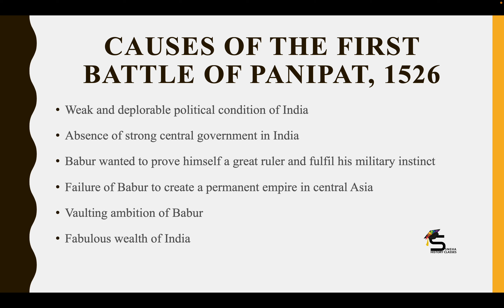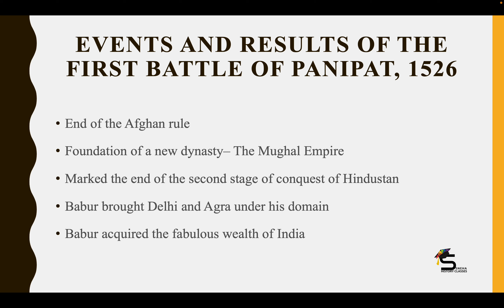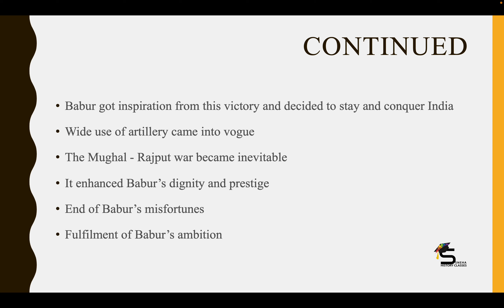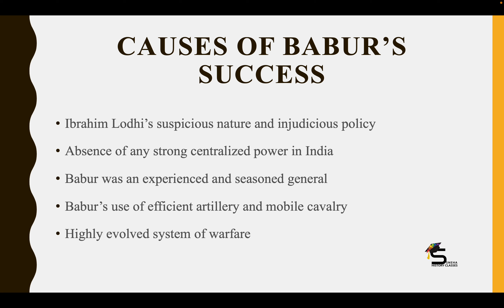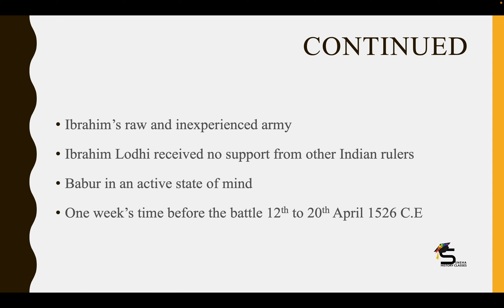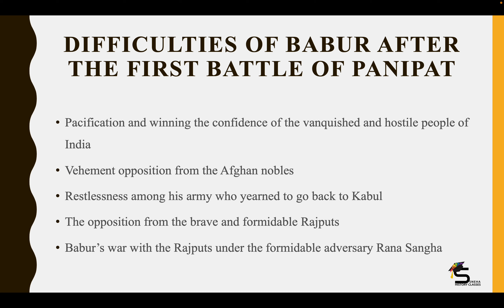CONQUESTS OF BABUR/PART 2/FIRST BATTLE OF PANIPAT/IN HINDI/BY DR. SNEHA/FOR B.A. 2 SEM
The video talks about the conquests of Babaur in India. It mainly highlights the first battle of Panipat which took place in 1526 C.E. It discusses the events, results of Battle of Panipat. It also talks about the  causes of the success of Babur and further difficulties.

This topic comes under Unit II of B.A. 2nd Semester, History syllabus of Panjab University, Chandigarh.

Bhakti Movemen:

 • Bhakti Movement
Jagirdari System:

 • Jagirdari System
VIJAYNAGARKINGDOM: ESTABLISHMENT PART 2:

 • VIJAYNAGAR KINGDO...
VIJAYNAGAR KINGDOM: ESTABLISHMENT PART 1:

 • VIJAYNAGAR KINGDO...
MILITARY AND FINANCIAL ADMINISTRATION UNDER ALAUDDIN KHILJI PART 3:

 • MILITARY AND FINA...
CENTRAL ADMINISTRATION UNDER ALAUDDIN KHILJI PART 2:

 • CENTRAL ADMINISTR...
ADMINISTRATIVE REFORMS OF ALAUDDIN KHILJI PART 1:

 • ADMINISTRATIVE RE...  ​
CONSOLIDATION OF DELHI SULTANATE UNDER BALBAN:

 • CONSOLIDATION OF ...  ​​
CONSOLIDATION UNDER ILTUTMISH PART 2:

 • CONSOLIDATION UND...  ​​​
CONSOLIDATION UNDER ILTUTMISH PART 1:

 • CONSOLIDATION UND...  ​​​​
POLITICAL CONDITION OF INDIA ON THE EVE ON GHAZNAVI INVASIONS:

 • POLITICAL CONDITI...  ​​​​​
MAHMUD GHAZNAVI AND MUHAMMAD GHORI:

 • MAHMUD GHAZNAVI A...  ​​​​​

The Channel specifically deals with the History subject of undergraduate students of Panjab University. The main aim of SNEHA HISTORY CLASSES is to make concepts clear to the students thoroughly.